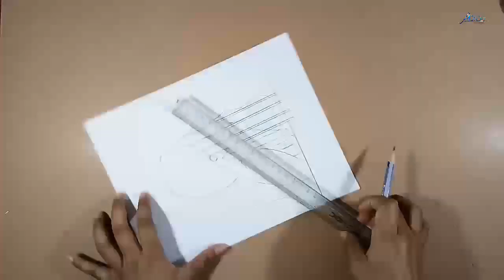How to draw two girls this art// deep meninges alone sad girls draw// Step by step.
How to draw two girls this art// deep meninges alone sad girls draw// Step by ste.

► Used things :
1. Use Pencil
▽ Visit to use pencil :

2. Tags : drawing pencil_painting pencil_drawing Meaning_art simple_art double meaning tow_mix_art sad_girl inspiration focus alone girl # alone girl
▬▬▬▬▬▬▬  Music ♪♫ ▬▬▬▬▬▬▬